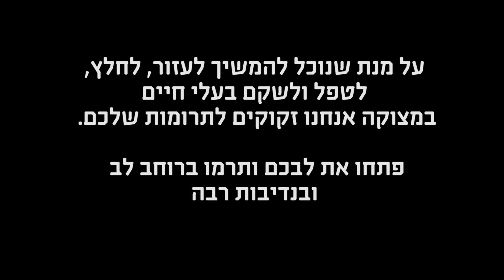חילוץ כלבה נטושה וגוריה מדרום הארץ | אגודת צער בעלי חיים בישראל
בסרטון ניתן לראות פעילות חילוץ שעשינו לכלבה נטושה בדרום הארץ לאחר המלטה של 11 גורים. את הכלבה הצלחנו ללכוד בעזרת לוכד הומאני ולהביאה למתחם האגודה יחד עם הגורים לטיפולים, בדיקות והתאוששות. לשמחתנו, כולם היום במצב טוב, בריאים וחזקים.